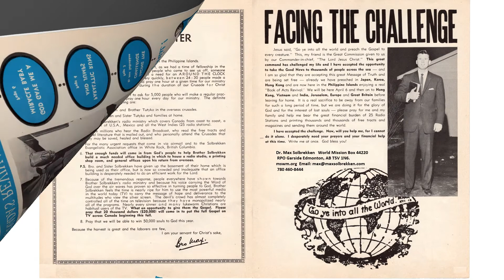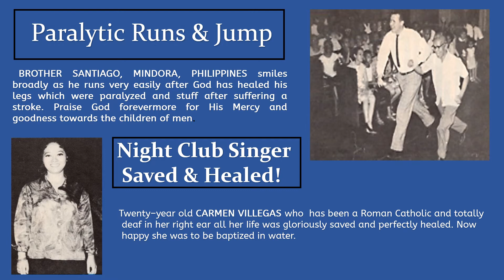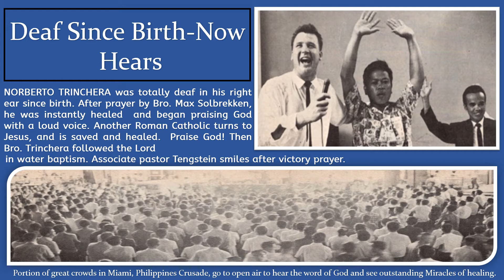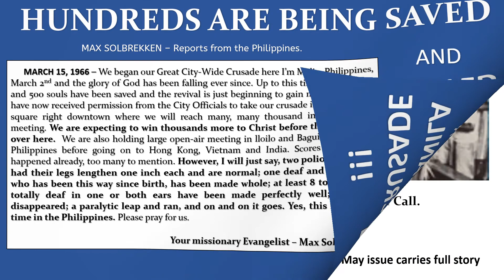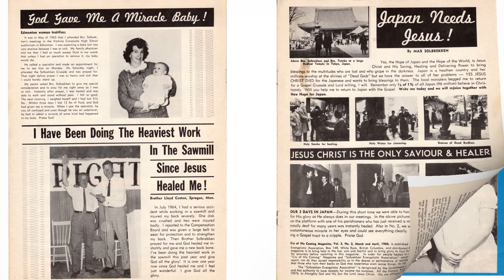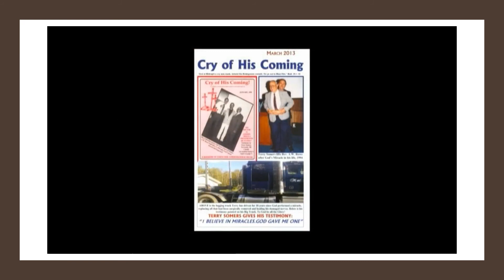Dr. Max Solbrekken "AROUND THE WORLD FOR CHRIST" March & April 1966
Max Solbrekken is pleased to provide the complete text of many of his ministry publications in E-Book format at {comehometojesus.ca}  We will continue to add to the list E-book messages published there. Please visit us often and let your friends and family know about our website.

Dr. Max Solbrekken   World Mission Box 44220 RPO Garside Edmonton, AB T5V 1N6.